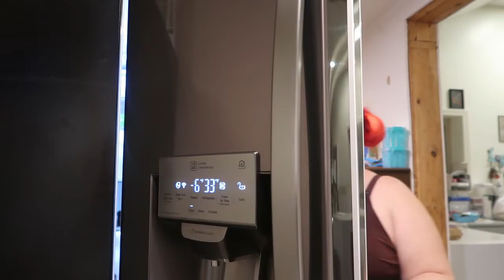Fold Laundry with Me | 1/21/2022